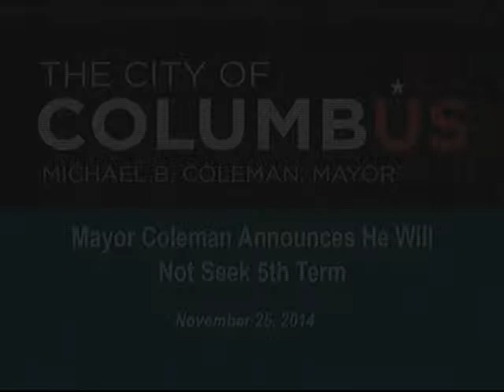Press Conference - Mayor Coleman Announces He Will Not Seek a Fifth Term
Michael B. Coleman will step aside as mayor of the City of Columbus once he completes his fourth term at the end of 2015. Elected in 1999 and reelected in 2003, 2007 and 2011, Mayor Coleman has built Columbus’ reputation as one of the best cities in the nation by building stronger, safer neighborhoods, creating jobs and maintaining a high quality of life.